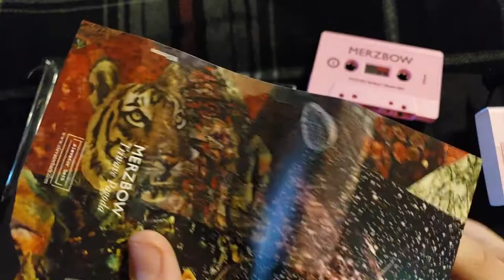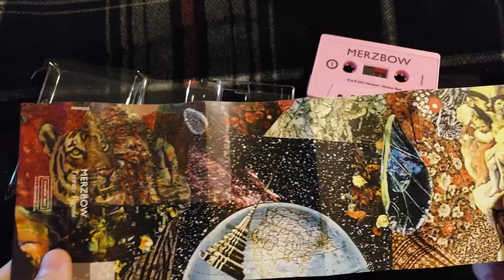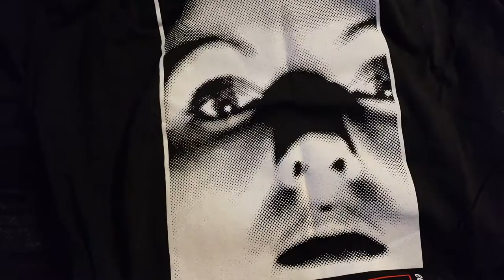Merzbow - Triwave Pagoda Cassette Unboxing - Dustinbed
The noisest boy of all Merzbow has released a tape via Elevator Bath and it was my job to buy it so I could crush my face and show you the lovely packaging.